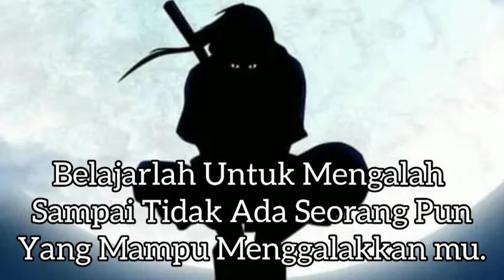Kata-kata bijak Itachi Uchiha.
Channel youtube karya anak bangsa fokus memposting vidio kartun, anime, dan vidio game gta san andreas offline.
Cara cepat untuk menemukan channel youtube karya anak bangsa adalah dengan mengetik di kolom pencarian youtube dengan kata kunci sebagai berikut:
1. Momen Lucu Kakeru Ketika Berdebat dengan jota dan joji.
2. Boboiboy X Alan Walker Mega.
3. 7 momen lucu gojo Satoru.
4. 10 fakta fakta unik mitsuki.
5. Momen seru saat shinki.